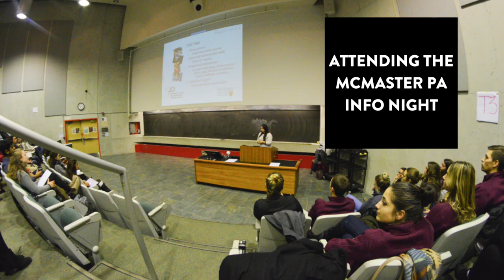Why I pursued PA - deciding btw PA vs. MD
Hannah shares her decision making process on why she decided to pursue PA vs. MD.

Hannah is a 1st year PA Student at University. ofToronto's PA program (also known as PA Consortium).

• Using Journaling to Prepare for PA Admissions, and Other Tips for Writing Effectively for PA Admissions

This was originally a Facebook Live in our Canadian Pre-PA Student Facebook Group 🎓